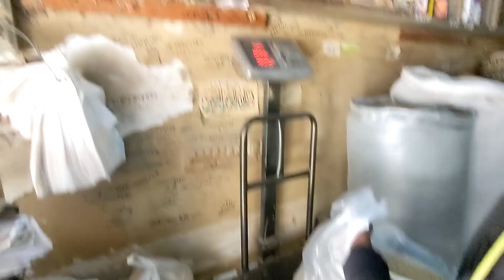Hamari Chini Gang Ko Kiya Ho Gaya😥Pigeons Ko Thand Lag Gayi || Pets Vlog || Shehri Munday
police Agayi Chor Ko pakarne
zoo mai Chori hogayi
pigeon
pigeon nest
pigeon baby
aseel hens
aseel eggs
aseel chicks
chicks care
eagle attack
rabbits food
rabbits home
rabbits baby
budgies home
budgies new home
Parrots New home
rabbits name
how to catch pigeon
how to catch eagle
rabbits house
mini zoo
new mini zoo
hashim mahmood pigeons
chini gang

Vote For Baby Elephant 🐘 🐘